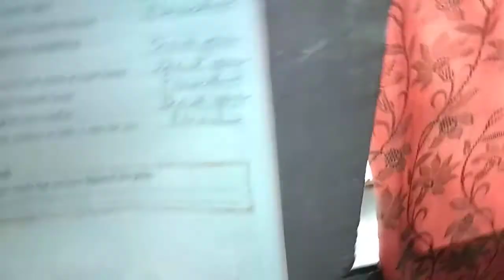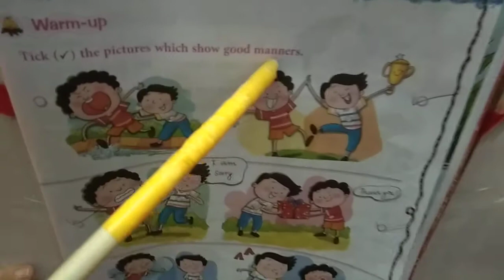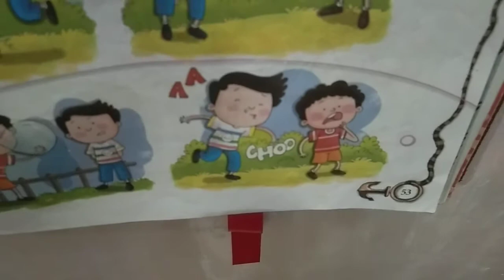class 1 English lit( GOOD MANNERS) answers